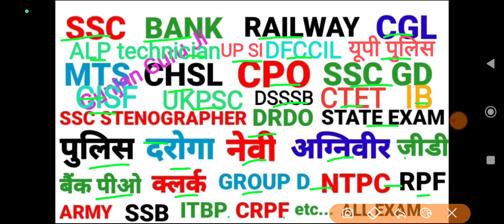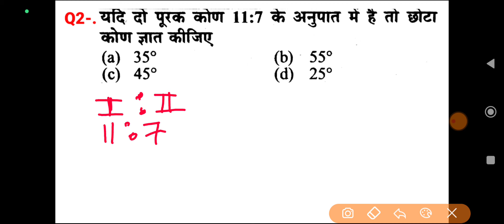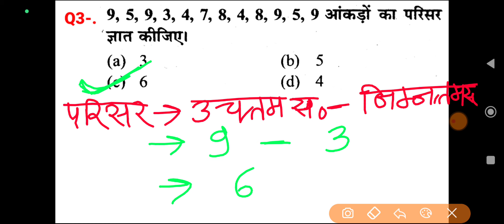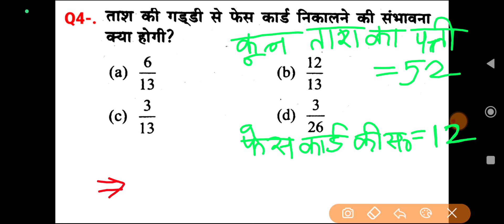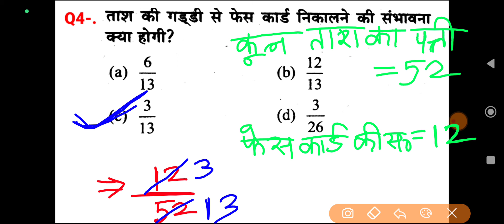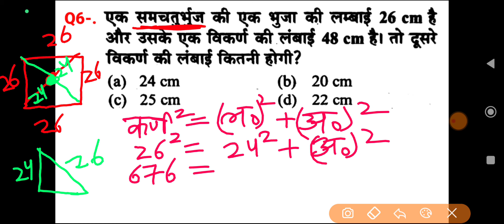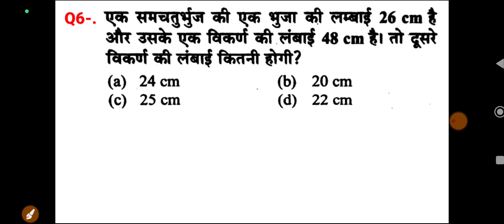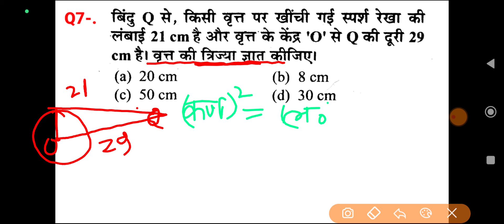Maths गणित all exam पार्ट 6 for SSC CGL CPO CHSL MTS GD ALP TECH Group D NTPC RPF BSSC ARMY NAVY BAN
Maths गणित all exam पार्ट 6 for SSC CGL CPO CHSL MTS GD ALP TECH Group D NTPC RPF BSSC ARMY NAVY BANK यूपी पुलिस UPSI RPF constable CRPF GROUP D NTPC RPF BSSC ARMY NAVY
maths railway exam

math SSC GD exam
math SSC CGL exam
Railway Group D exam math
railway NTPC exam math
SBI PO exam math
DRDO exam math
math question Hindi
maths shortcut trick Hindi
CTET exam math
ISRO exam math
ALP technician exam math question
Railway driver exam math
SSC CHSL Exam math
SSC GD math question 2023
SSC MTS math 2023
LIC exam math question
IBPS PO exam math question
गणित एसएससी जीडी एग्जाम
मैथ एसएससी जीडी एग्जाम
मैथ एसएससी एमटीएस
एसएससी सीएचएसएल मैथ
रेलवे ड्राइवर एग्जाम मैथ
परसेंटेज मैथ क्वेश्चन
अनुपात और समानुपात मैथ
all competitive exam math question paper
 SSC GD CGL CPO MTS CHSL SBIPO RPF DRDO GROUP D NTPC BANK ARMY ITBP CTET DSSSB UKPSC दरोगा IB